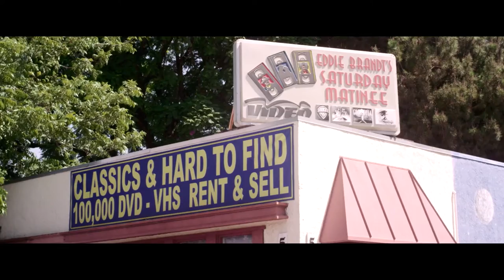Beyond The Gates UK Trailer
Beyond the Gates is the retro horror event of the year. Hailed as "A brilliant slice of 80's nostaglia" and "A must-see" the story follows the mysterious disappearance of two brothers father as they reunite to liquidate his business, a video store which specializes in horror films. As they dig through the stock, they unearth an old VCR board game that that acts as an inter-dimensional hub to a nightmare world that holds a connection to their father's disappearance and deadly consequences for anyone who plays it.

On digital HD Feb 13th 2017.
On DVD Feb 20th 2017.